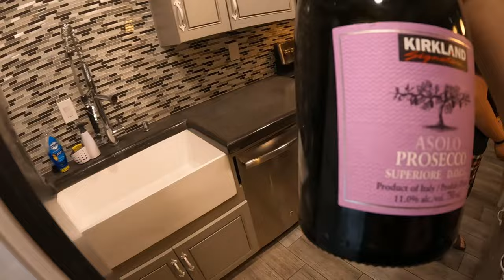AZ Vacation VLOG 1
Starting our YT back up with a vacay vlog. It is a 4-day vacation split into two videos.